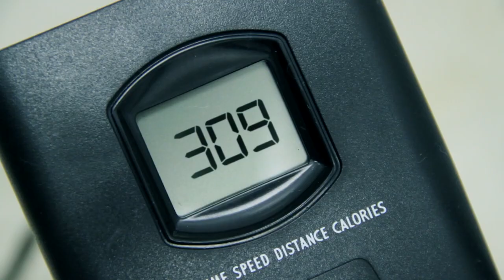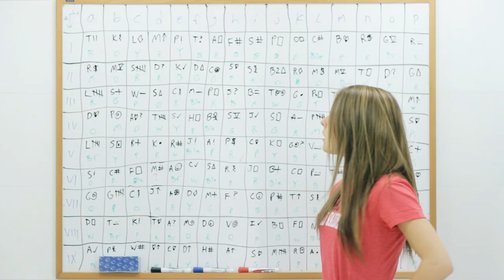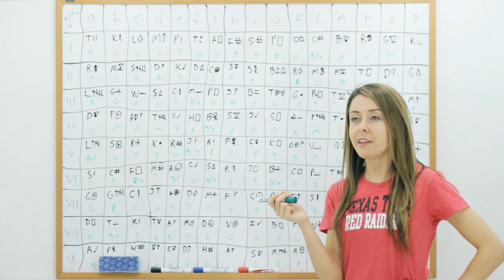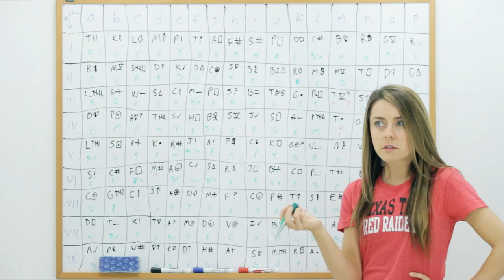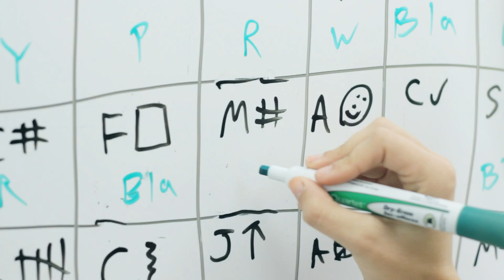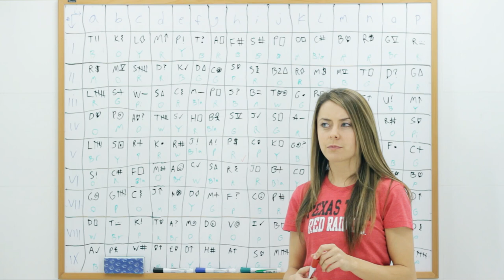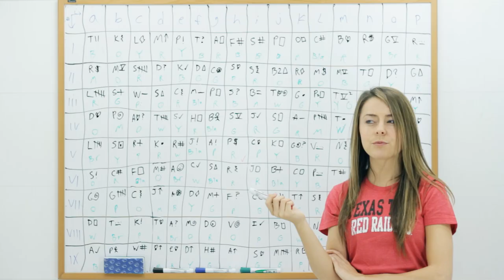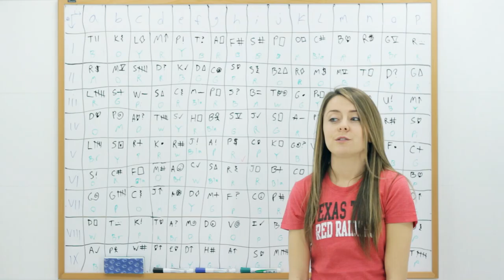The Vault - Episode 12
The end begins.

"The Vault" is an original web series created by Aaron Hann and Mario Miscione, with the support of Mark Cuban and AXS TV.

This is part 1 of our 4-part MEGASODE block, nearly an hour of story made possible by the fans, ending with episode 15 and leading up to the Series Finale, Episode 16.